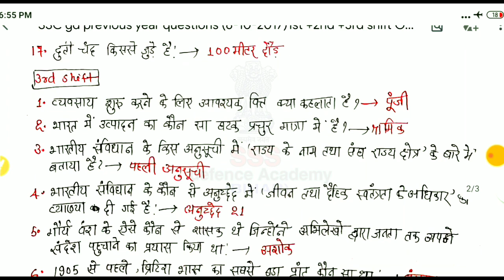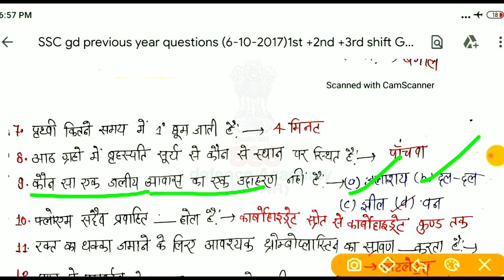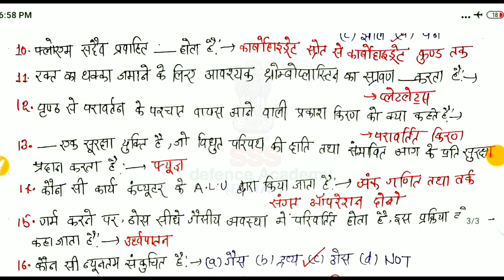SSC MTS previous year GK+GS question (06-10-2017) SSC MTS previous year official question paper PDF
SSC MTS previous year GK question (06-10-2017) SSC MTS previous year official question paper PDF@sss